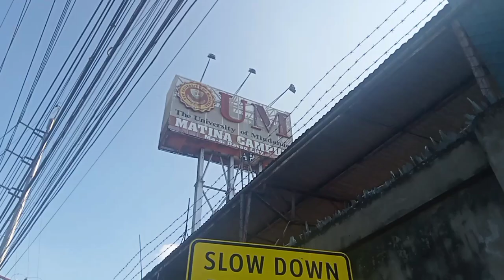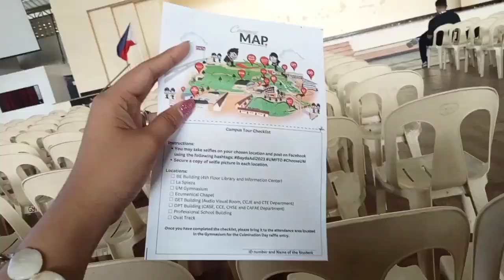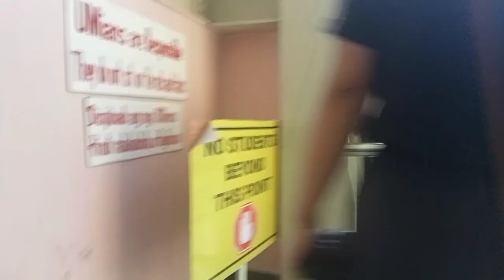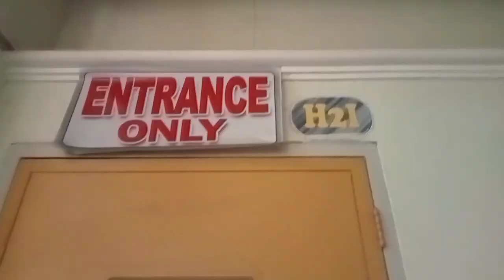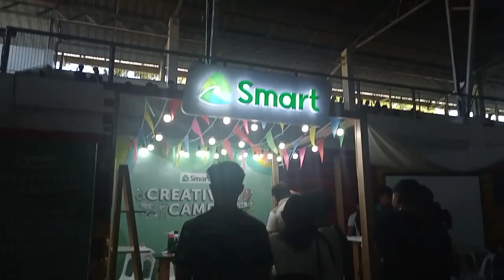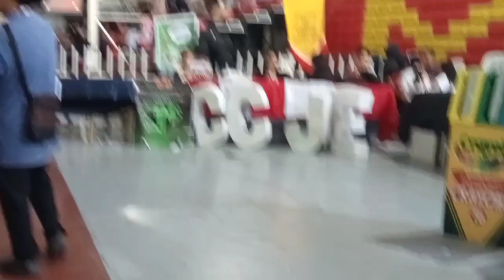BAYDA ADI 2023 - Orientation & Campus Tour | Ara Vlogs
𝗩𝗹𝗼𝗴 𝗧𝗶𝘁𝗹𝗲: BAYDA ADI 2023 - Orientation & Campus Tour | Ara Vlogs

I'm not professional at this and if you think I am doing something wrong
Please let me know and send me a private message.
I still have rooms for learning.

𝗦𝗼𝗰𝗶𝗮𝗹 𝗠𝗲𝗱𝗶𝗮 𝗔𝗰𝗰𝗼𝘂𝗻𝘁𝘀:
📌𝙁𝙖𝙘𝙚𝙗𝙤𝙤𝙠: Antonette Aravel Tonga Baltazar